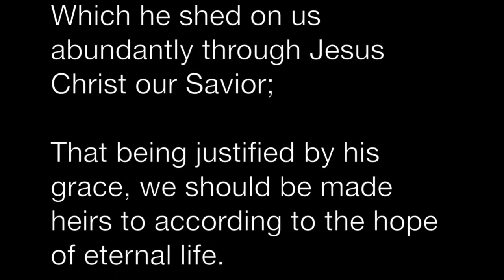Filthy Rags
What can we do to wash away the filth of sin?